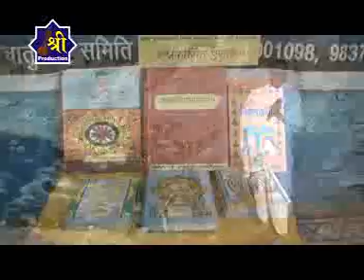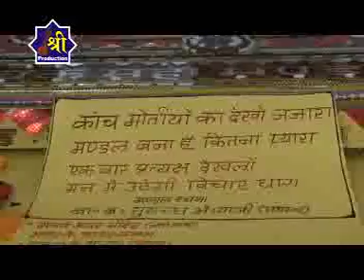JINAVANI MAIYA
MAIYA KE SANG JIVAN BITANA HAI